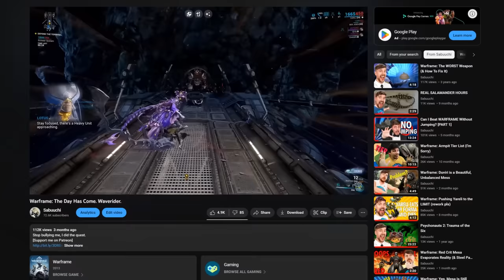Beating WARFRAME Without Jumping [PART 2]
Spacebar Machine Broken

AUDIO USED
6AM - Animal Crossing: New Leaf
Argentum Day - Xenoblade Chronicles 2
Roaming the Wastes - Xenoblade Chronicles 2
Bonus Theme - Croc: Legend of the Gobbos
A Nopon's Life - Xenoblade Chronicles 2
Wifi Connecting - Pokemon Black & White Version
Town Hall (Pelly) - Animal Crossing: City Folk / Lets Go To The City
2AM - Animal Crossing: Population Growing
Happy Song - Yoshi's Story
Excited Pounding - Harvest Moon: A Wonderful Life
Ark Mall - Astral Chain
Mr. Resetti - Animal Crossing: Population Growing
Nocturne op9 No2 - Frederic Chopin
See You Again - Mega Man Legends / Mega Man 64
Game Over - Mega Man 3